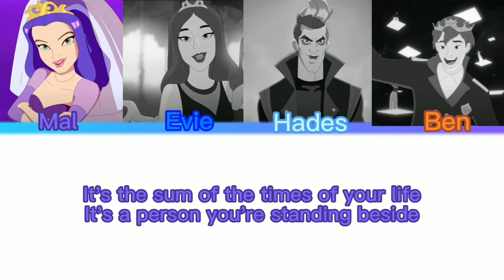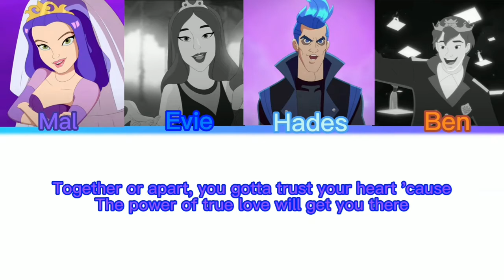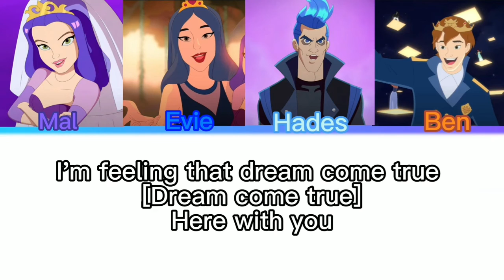Feeling The Love From Descendants The Royal Wedding (Lyric Video)